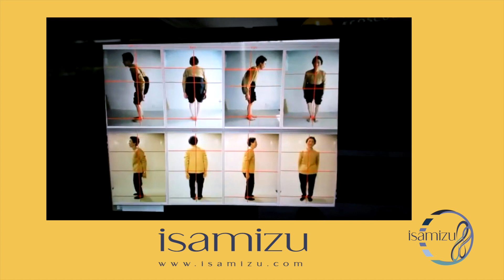Align your posture to get rid of Chronic Pain with Brian Bradley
Can you align your posture to get rid of chronic Pain? If you are tired of dealing with chronic pain, this interview will provide you with some great information and hope.

What if aligning your spine can help with long-term brain health, shoulder pain, or jaw pain? Egoscue Method can help you with your health and well-being.

Egoscue​ practitioner @TheBrianBradley has worked with @TonyRobbins and his practices have revolutionized the way Tony, and Brian's clients, live their lives.

We are passionate about empowering you to take control of your health and well-being.  We strive to expand awareness and knowledge by providing simple approaches combining the latest breakthroughs of modern science and technology with ancient wisdom. Our knowledgeable experts might help you get some answers to express the best version of yourself.

We want to welcome you to this journey where we expand awareness to achieve well-being.

isamizu - helping you expand your awareness through the integration of ancient wisdom and modern science with knowledgeable experts to balance mind, body, and spirit.